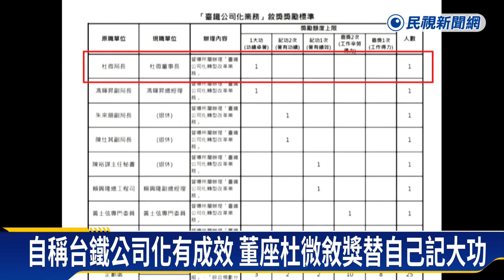台鐵董座又爆自肥「申請記大功」！ 工會不忍了「抖出黑料」：上月才加薪40％－民視新聞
【民視即時新聞】生活中心／孟嘉美、郭文海　台北報導台鐵公司化九個多月以來，波折不斷，台鐵產業工會批露內部公文，裡面寫著，台鐵認為公司化已經出現成效，而且運作順遂，因而給176人記功。其中被獎勵的第一人，就是董事長杜微，大功一支！對此，產工批評，公司化後，杜微先是幫自己調薪40%，再幫自己記功賺考績跟獎金，但基層的勞動條件卻不見提升。